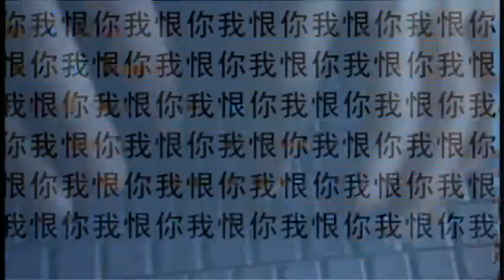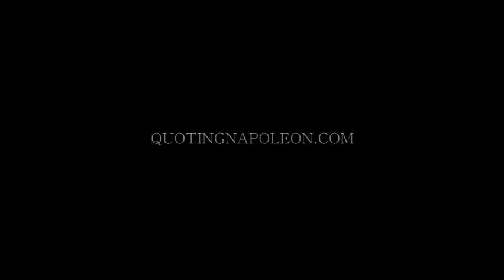Paul Carrack Fans Discover John Salazar!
Quoting Napoleon "Absence" featuring John Salazar

See also: Satisfy My Soul, Together, Where Would I Be, My Kind, Inspire Me, The Only One, How Wonderful, Running Out Of Time, Better Than Nothing, Time Passes, Make Your Mind Up